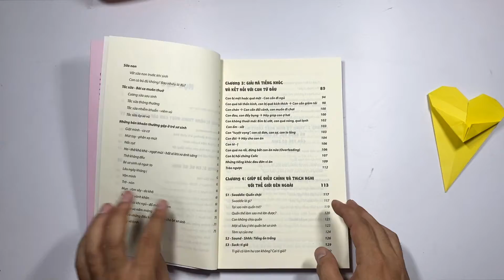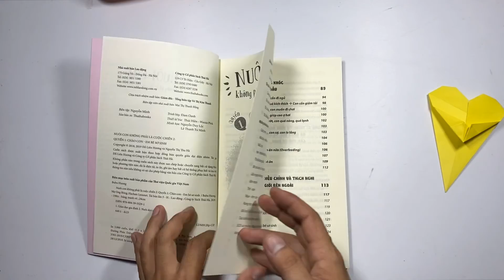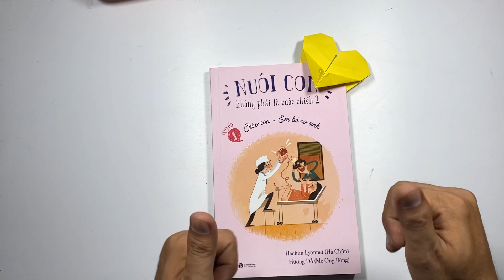Easy Heart Origami | 1001 Heart-shaped folding ways Ver 11 | Heart BookMarks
Heart BookMarks

I will guide you to make beautiful, simple and easy to make origami heart paper folding patterns.
Thank you very much. I love you all

Shin Nguyen Origami
Easy Origami
Origami DIY Tutorial